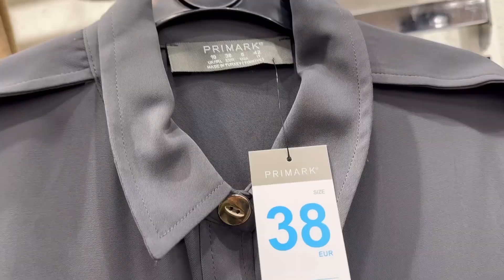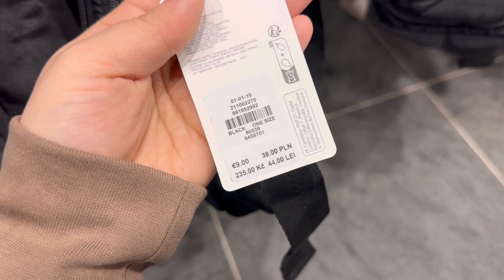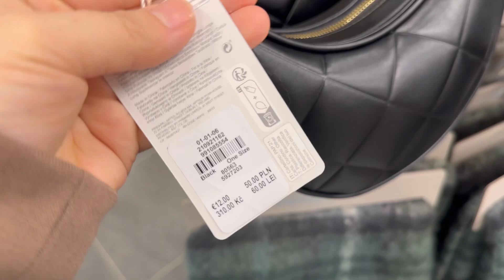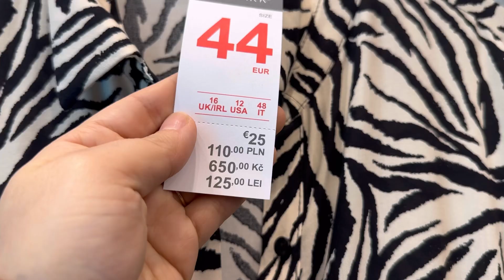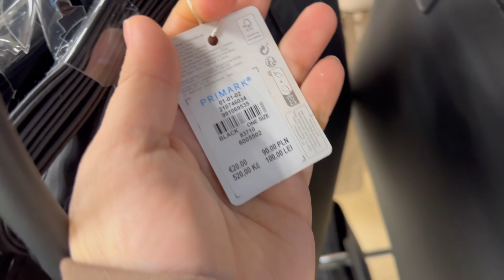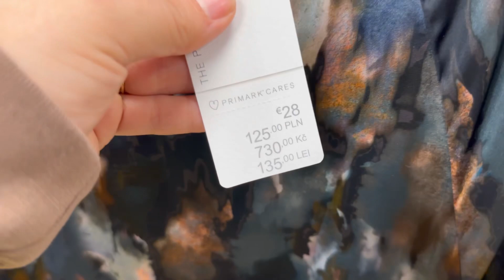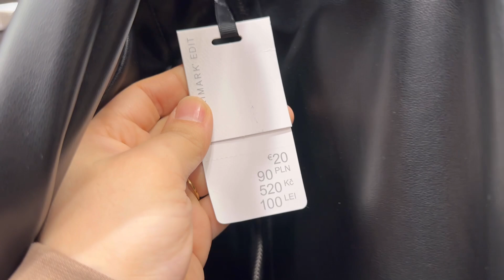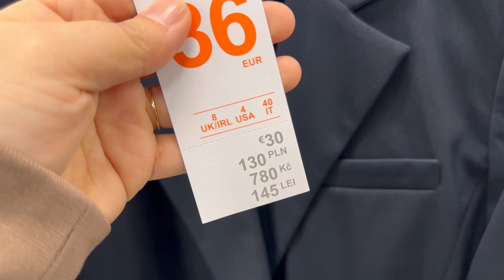Primark new collection / December 2023